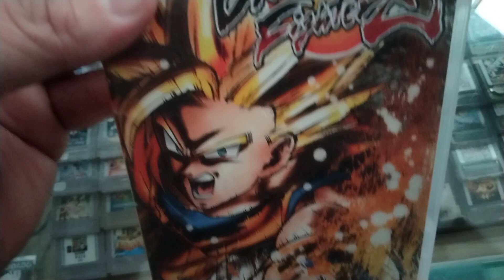Dragon Ball FighterZ Nintendo switch